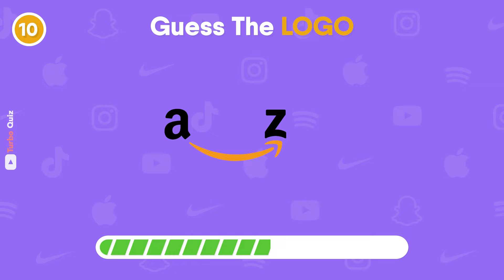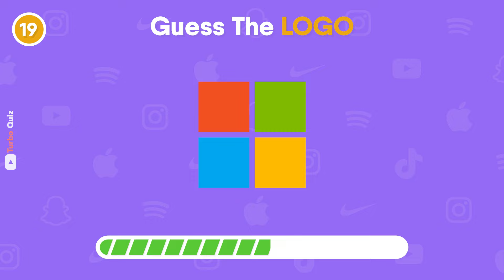Guess the Logo in 3 Seconds | 101 Famous Logos | Logo Quiz 2024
Can you guess all the 101 logos in 3 seconds?
Let's see whether you pass this challenge or fall.

This video includes the most famous food logos, car logos, social media logos, tech logos and much more!

This logo challenge will test your knowledge of famous logos in the world.
Test your logo knowledge and see if you can get 100/100.

Guess The Logo In 3 Seconds | 100 Famous
Logos
Guess the logo.
Which logo is this?
Guess 100 logos